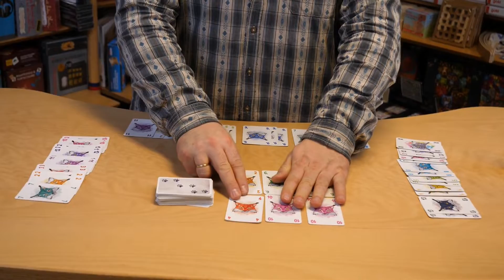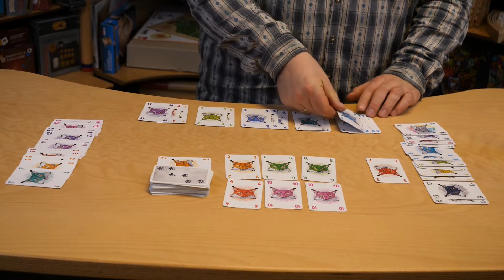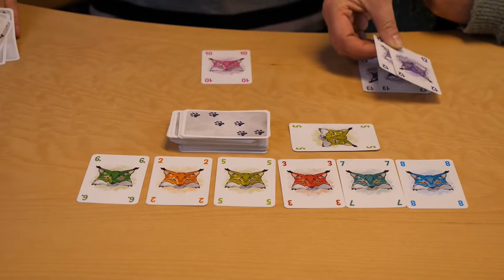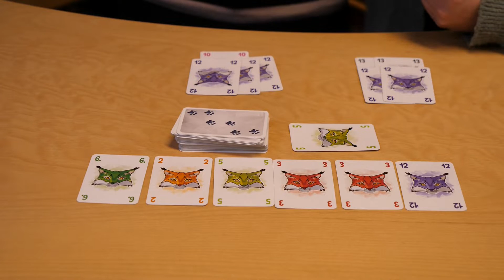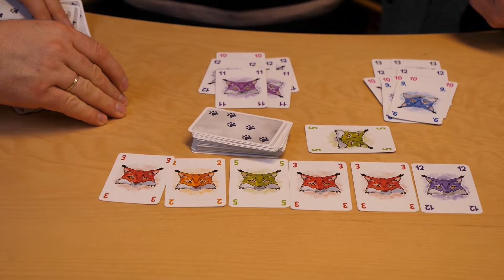Abluxxen - ein cleveres Kartenspiel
Beim Kartenspiel Abluxxen versuchst du deinen Mitspielern die Karten vom Ablagestapel zu klauen und selbst möglichst wenige auf der Hand zu behalten. Wie das geht? Wolfgang erklärt es euch mit einem anschließenden Beispielspiel.
Für 2-5 Spieler ab 10 Jahre.
Auch erhältlich im Onlineshop Spielwaren Mondenkind kommt vom schönsten Ort Europas, aus Sankt Peter-Ording.